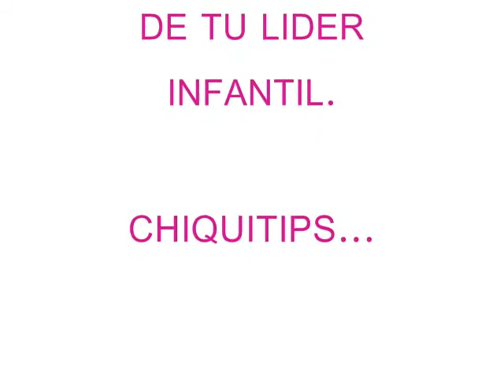Ruben Gimenez. Parte M - Presenta a Luz Clarita.